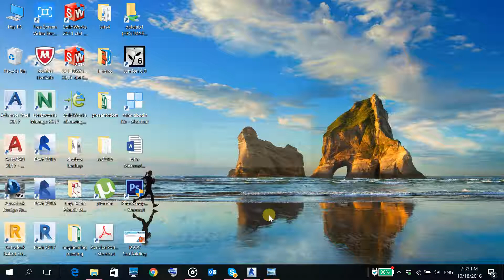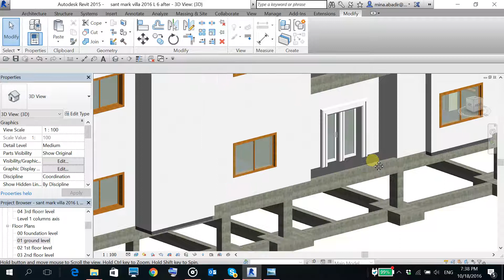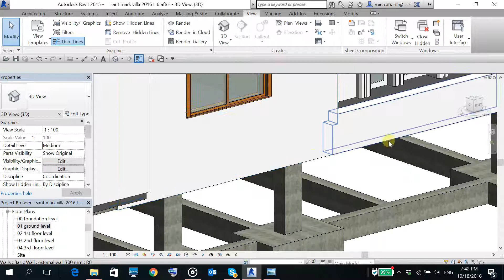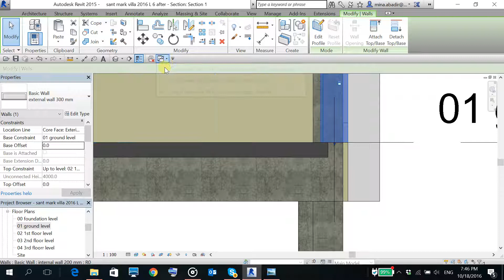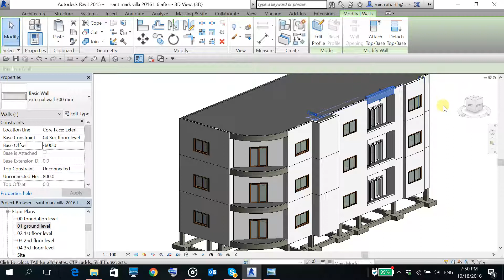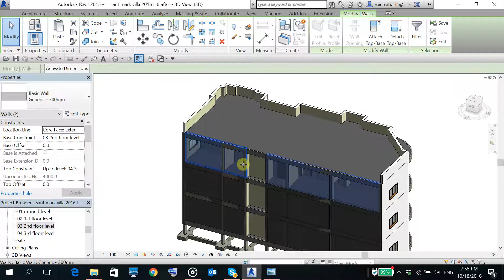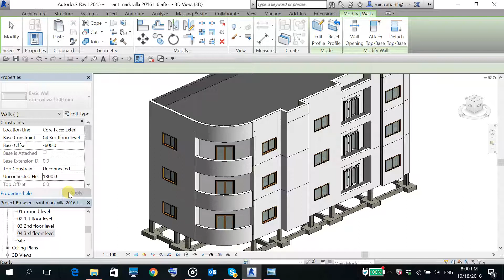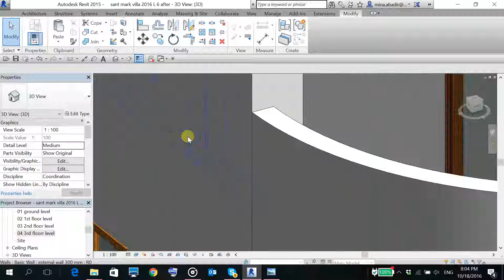LC 12 2016 10 18